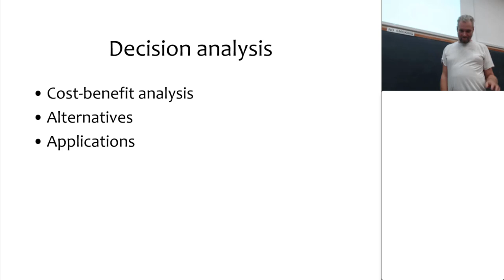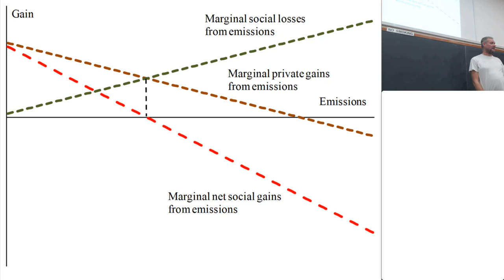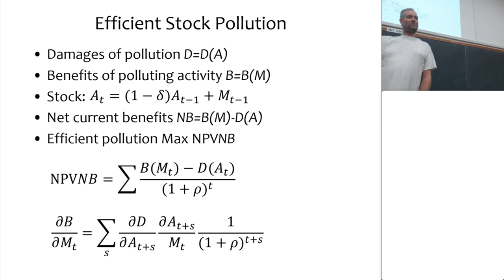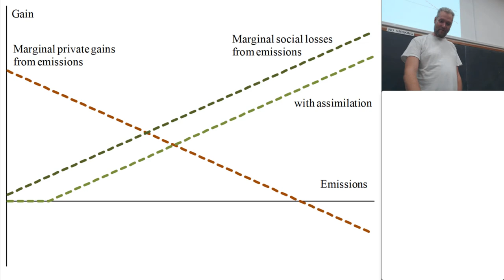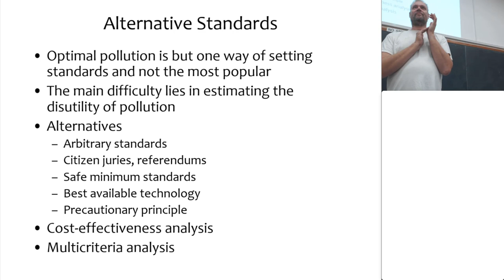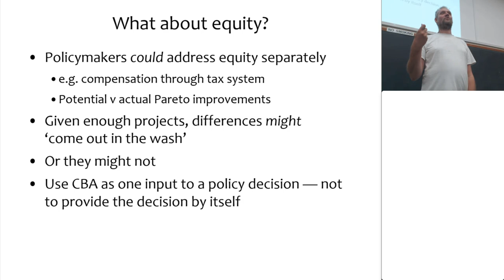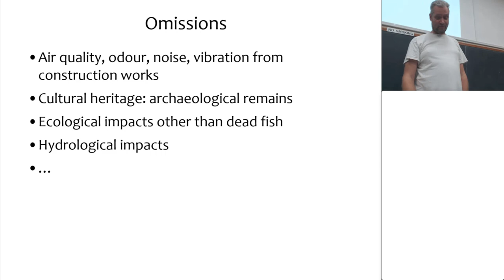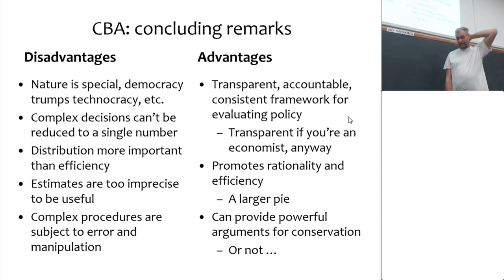Decision analysis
UG lecture, environmental economics